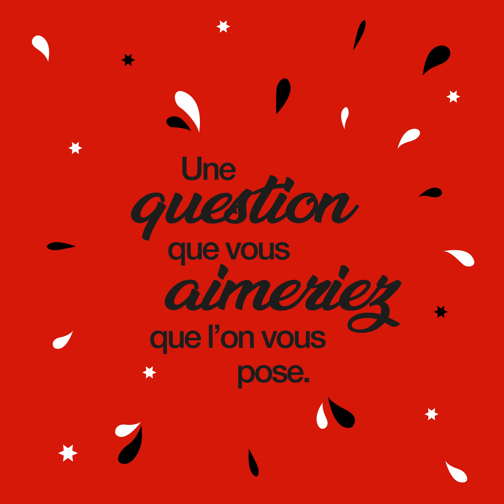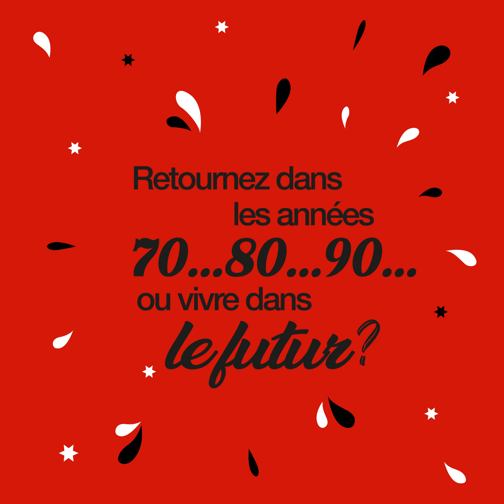Paroles de Rockeurs - interview feel good de Dalva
🎬 ÉPISODE 6 : Dalva

Originaire de La Rochelle, Dalva écrit des chansons expressionnistes. Pour lui, tout peut être une source d’inspiration et l’écriture poétique est un terrain de jeu. Violoniste et guitariste, il s’inspire de plusieurs genres musicaux alliant le groove aux arpèges qui évoquent Elliott Smith ou Nick Drake.

Découvrez son interview feel good, en vidéo !